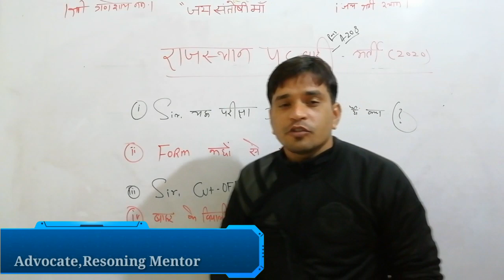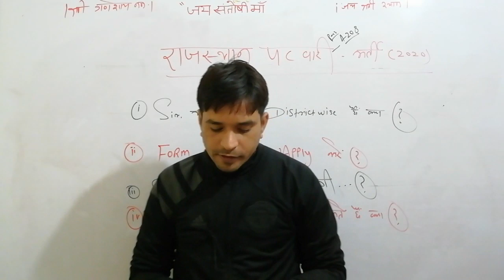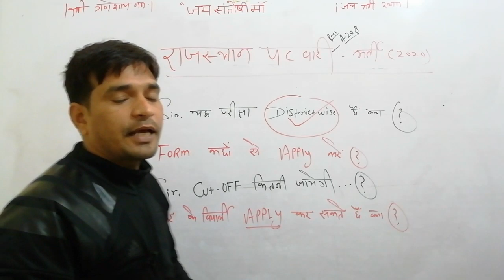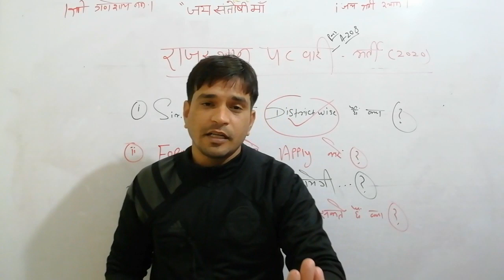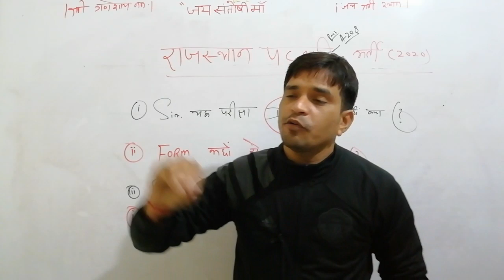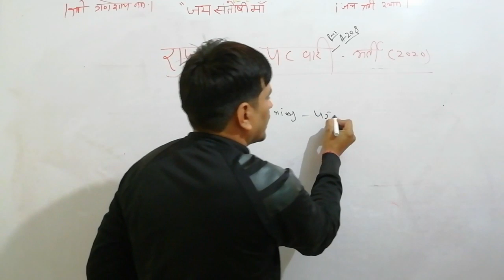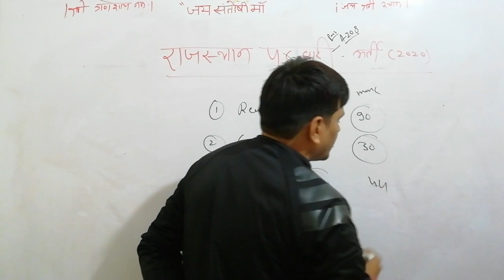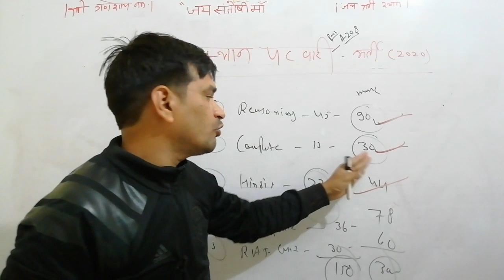Patwari Bharti 2020 || District Wist Form list & Detail's | Cut-off |Book's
नमस्कार दोस्तो ,

पटवारीभर्ती2019-20#rajasthanpatwari

Topics Covered In Vide
1. Patwari भर्ती -2020
2. How to Crack Patwari Exam